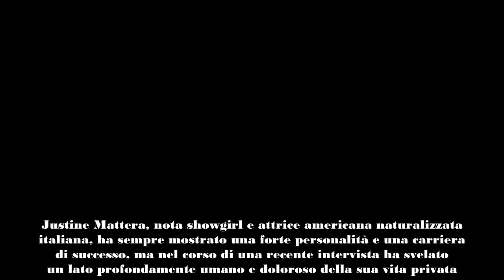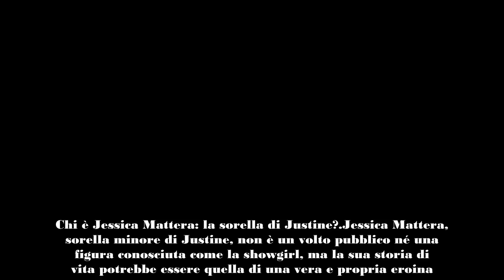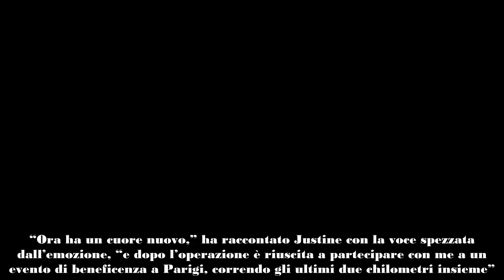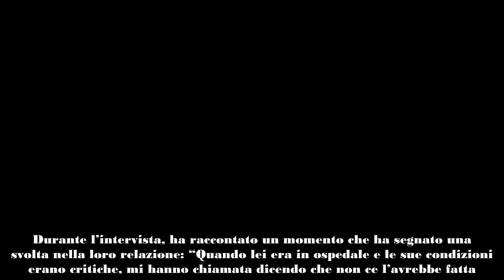Justine Mattera racconta la difficile vita della sorella tra malattie e tragedie familiari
Quella della sorella di Justine Mattera è una vita tragica, tra la malattia e altri grandi dolori che hanno segnato la sua vita.

Justine Mattera, nota showgirl e attrice americana naturalizzata italiana, ha sempre mostrato una forte personalità e una carriera di successo, ma nel corso di una recente intervista ha svelato un lato profondamente umano e doloroso della sua vita privata. Durante una toccante apparizione televisiva a La Volta Buona, condotta da Caterina Balivo, Justine è crollata in lacrime mentre raccontava la drammatica storia della sua amata sorella Jessica, una vita segnata da gravi malattie e tragedie familiari.